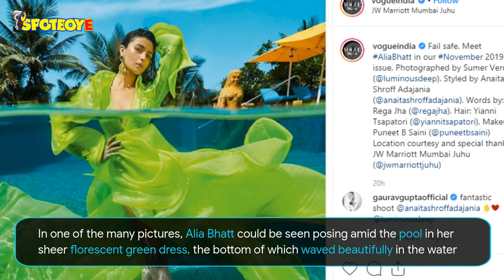Alia Bhatt’s Latest Underwater Photo Shoot Reminds Us Of Sameera Reddy’s Maternity Shoot | SpotboyE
Seems like AliaBhatt has taken a cue from SameeraReddy for her recent underwater photoshoot.